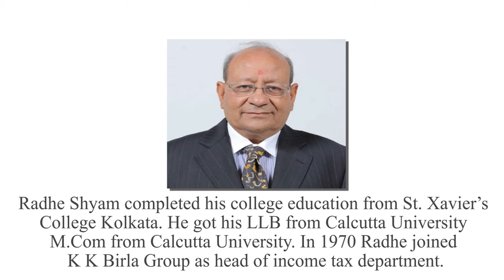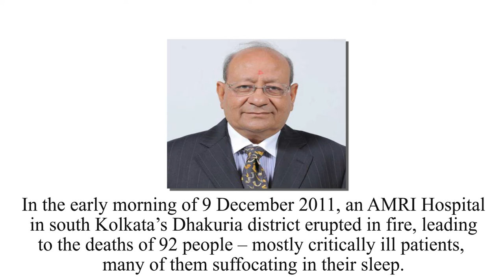Radhe Shyam Goenka | Great Personalities Aggarwal Bandhu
Aggarwal Bandhu trying to bring aggarwal samaj together to help the society and increase trade together.